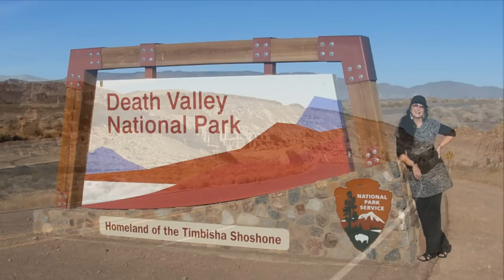DEATH VALLEY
Death Valley is a desert valley located in Eastern California. Situated within the Mojave Desert, it features the lowest, driest, and hottest locations in North America. Badwater, a basin located in Death Valley, is the specific location (36° 15' N 116° 49.5' W) of the lowest elevation in North America at 282 feet (86.0 m) below sea level. This point is only 84.6 miles (136.2 km) ESE of Mount Whitney, the highest point in the contiguous United States with an elevation of 14,505 feet (4,421 m). Death Valley holds the record for the highest reliably reported temperature in the Western hemisphere, 134 °F (56.7 °C) at Furnace Creek on July 10, 1913, just short of the world record, 136 °F (57.8 °C) in 'Aziziya, Libya, on September 13, 1922.